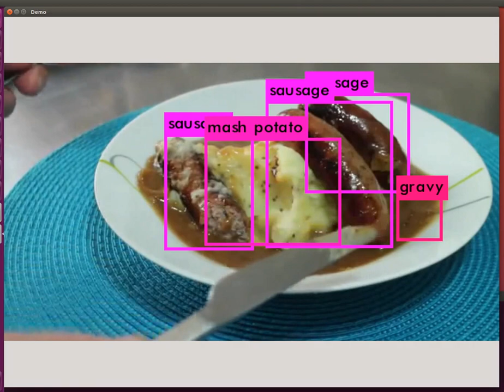DeepX: Food recognition - Computer Vision for Calories Count and Diet Analytics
The system consists of deep learning models trained to recognize different types of cooked food and an energy conversion database allowing to effectively estimate calorie intake and dietary patterns using photo and video recordings of consumed meals.

DeepX is an R&D intensive and innovation-driven consortium
that provides Artificial Intelligence-powered Computer Vision solutions for businesses.